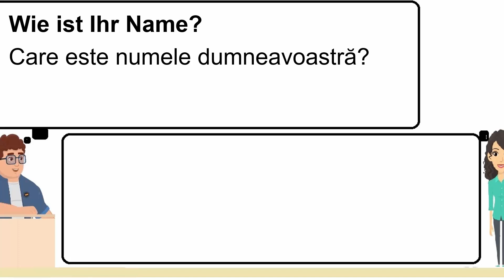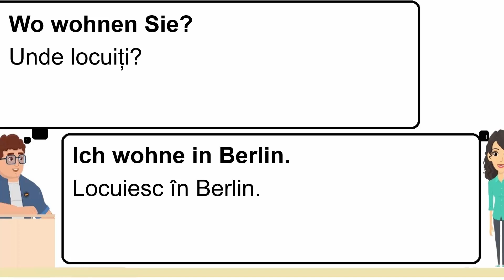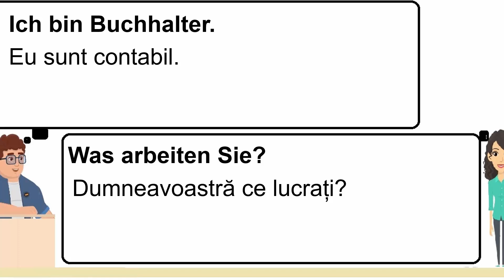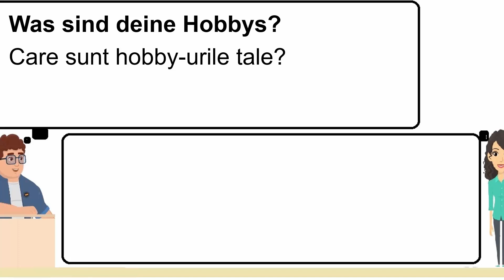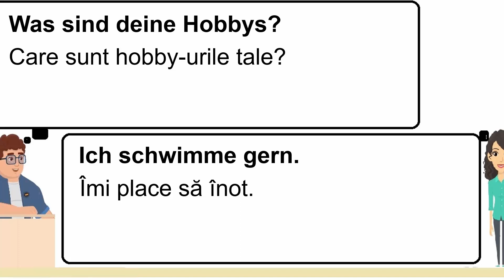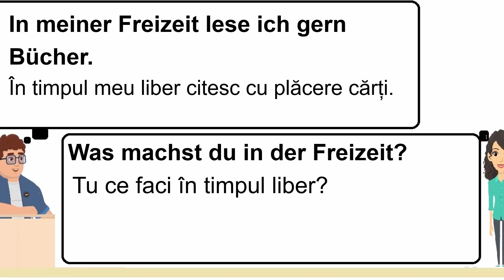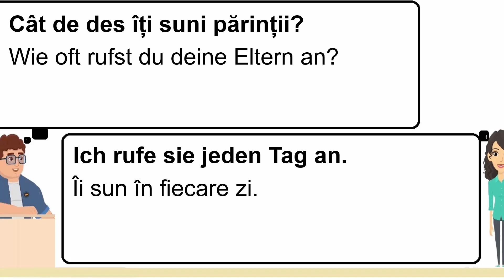Invata Germana | DIALOG INTRE 2 PERSOANE 3 | Generalitati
Invata Germana | DIALOG INTRE 2 PERSOANE |  Generalitati
Succes!!!